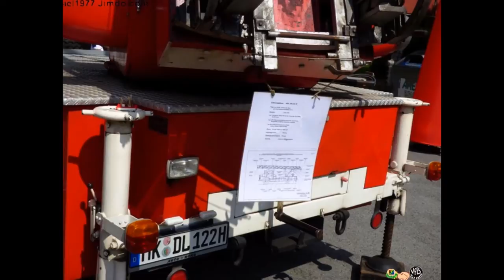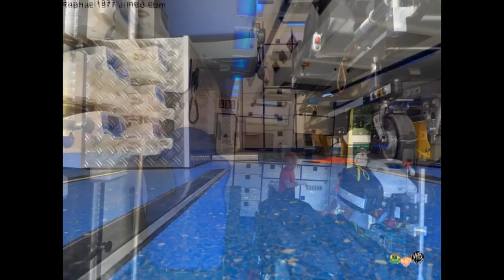Tag der offenen Tür der Feuerwehr in Witten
Es ist eine Familien gerechter Tag, beim Tag der offenen Tür der Feuerwehr in Witten

Für alle ist etwas dabei. Für die Kinder gibt es Spiele und es gab auch am Ende Preise zu gewinnen.

Es wurde auch eine  kostenlose Untersuchung angeboten, dabei war schwerpunkt Bluthochdruck und es wurden auch die Zucker Werte wurden überprüft. Am Ende wurde alles aufgeschrieben und mir diesen Werten kann man zum Arzt gehen. Fals die Werde nicht sehr gut aussahen!

Für Essen und Getränke waren auch gesorgt und die Preise waren sehr gut und nicht überteuert.
Die Helfer der Feuerwehr waren super freundlich haben viel bezahlt und auch viel erklärt.

Möchte hier auch mal mein Dankeschön aussprechen an die Freiwillige Feuerwehr aber auch an alle Helfer die andere Menschen in Not helfen, und dabei selber in Lebensgefahr geraten, um andere Menschen das Leben zu retten.

Hier finden Sie einige Fotos vom Tag der offenen Tür der Feuerwehr in Witten, sie sind nach drei Kategorien sortiert. Feuerwehrfahrzeuge, Krankenwagen und am Ende gemischte Fotos mit Personen.

Möchte auch hier mein Dankeschön aussprechen, dass sich dort viele Fotos machen konnte.

Raphael